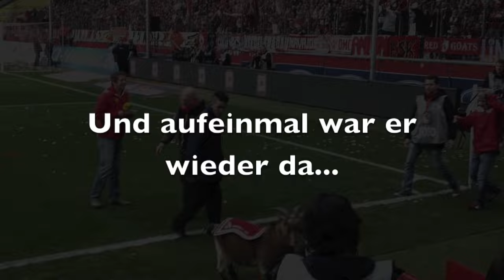1. FC Köln - Hennes reißt aus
Der Geißbock Hennes VIII reißt beim Heimspiel gegen den Vfr Aalen im März 2014 in der Halbzeitpause aus.
lovemysmile.de